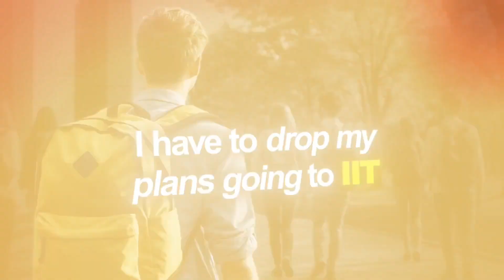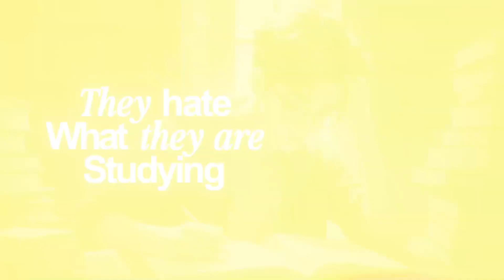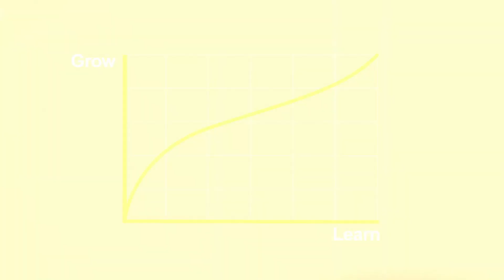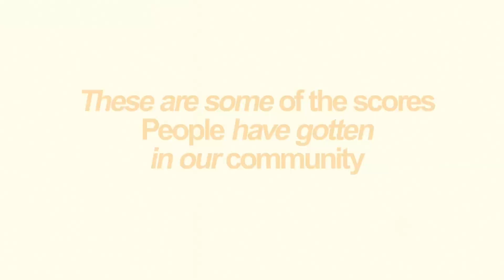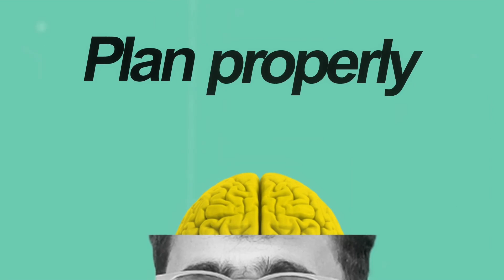Nobody Will Tell You This About IIT!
JEE Advanced is one of the toughest exams in the country, The What's NEXT video is for the people who want to get to know whats beyond IIT and other colleges

🚀𝗜𝗻𝗱𝗶𝗮’𝘀 𝗙𝗶𝗿𝘀𝘁 𝗚𝗹𝗼𝗯𝗮𝗹 𝗨𝗚 𝗧𝗲𝗰𝗵 𝗣𝗿𝗼𝗴𝗿𝗮𝗺
Newton School of Technology offers Industry ready, global Undergraduate Tech Programs in Computer Science & AI/ML/DS.

🌟𝗪𝗵𝘆 𝗖𝗵𝗼𝗼𝘀𝗲 𝗡𝗦𝗧?
Gain top-notch skills, compete globally, and launch your startup. NST is your path to the top 1% of tech professionals. With a focus on cutting-edge education and real-world experience, NST is shaping the future of tech leaders.

📚𝗔𝗽𝗽𝗹𝘆 𝗡𝗼𝘄 !
Start your journey to a brighter tech future today! Team Newton School of Technology

0:00 Intro
0:45 Branch vs College Dilemmas
2:11 Does Our Life End Here?
4:25 What's next?
5:23 When most give up, you shouldn't